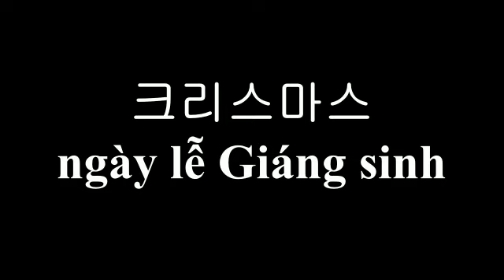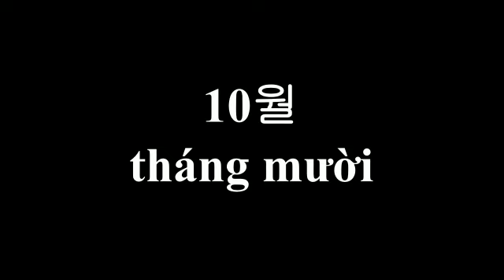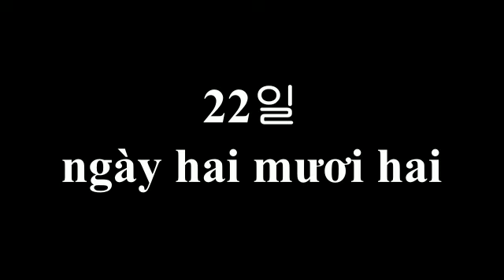베트남 단어11Học Từ vựng tiếng Hàn Quốc 베트남어 Hangul LEARN KOREAN VIETNAMESE Vocabulary/English subtitles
베트남 원어민 발음을 연습해 봅시다.
Let's practice Vietnamese native speaker pronunciation.
typing error 모래(x) 모레,
내일모래(x) 내일모레